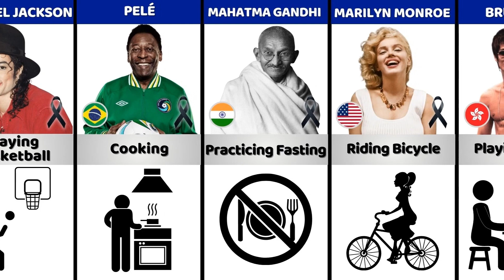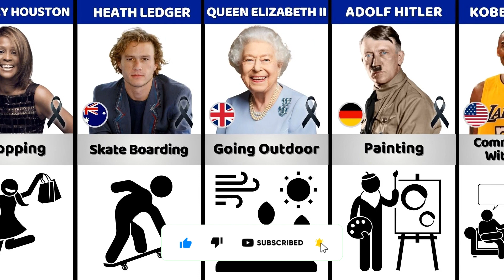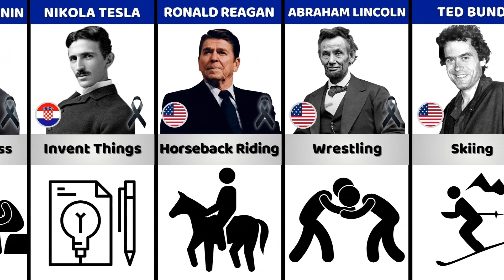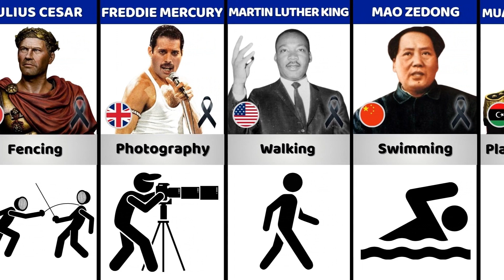Comparison: Favorite Hobby of Famous People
In this captivating video, we present a fascinating compilation of the beloved pastimes and hobbies of famous personalities.

From Hollywood stars to influential figures from various fields, we delve into the diverse world of their pastimes. Join us as we explore the hobbies that brought joy, inspiration and balance to the lives of these famous people.

From painting to cooking, sports to music, we uncover the passions that fueled their creativity and provided an escape from the demands of their extraordinary lives.

Don't miss this opportunity to learn about the lesser-known sides of these remarkable individuals, and be inspired to pursue your own passions and hobbies.

Welcome to DataHive 😊

🎥 How I create my videos: First, I choose a topic of interest. Then I gather information from statistical sites, forums, discussions in various communities. Finally, using software such as Photoshop, CapCut, and PowerPoint, I bring my video to life.